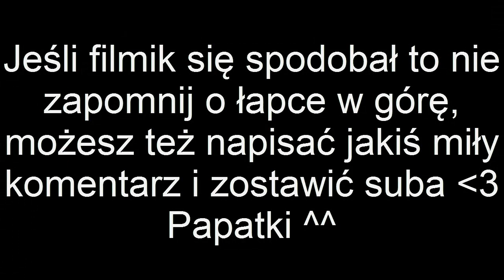Prawdziwa przyjaciółka (MSP)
No to ten no yyy filmik z dedykacją dla Szymy i Nołbełta bo tak.

Pozdrawiam też Wike i wgl tam wszystkich których znam.